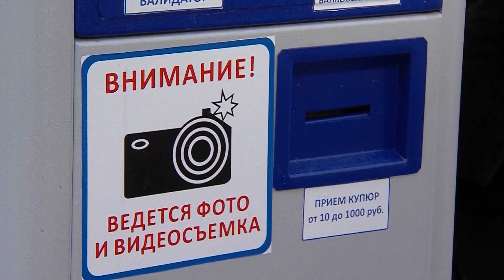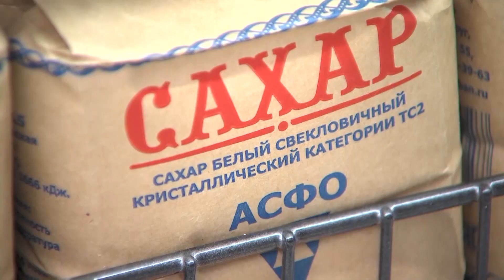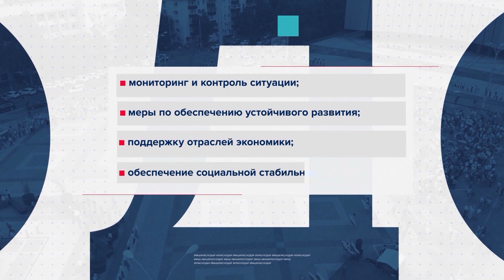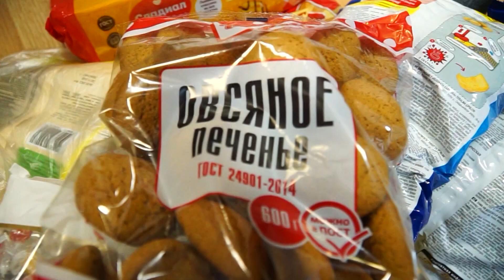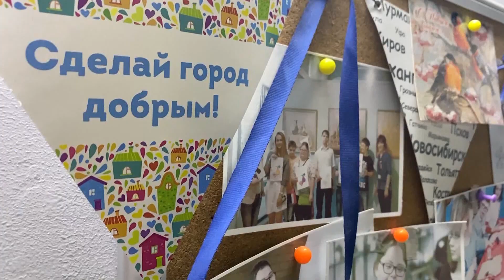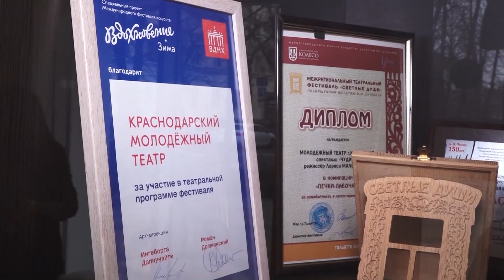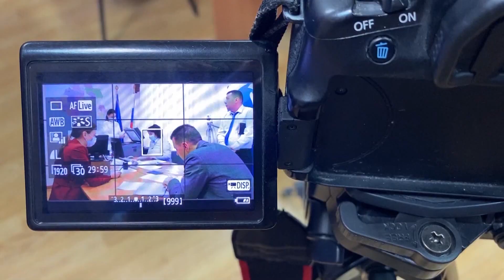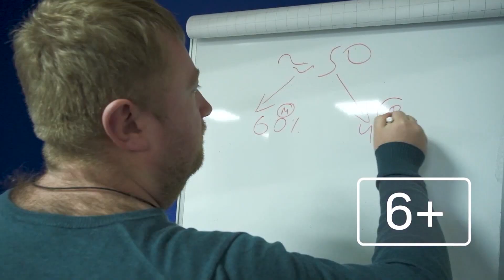Сбой в системе оплаты городских парковок полностью устранили. Новости Краснодара 25 марта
Смотрите в выпуске:

- сбой в системе оплаты городских парковок полностью устранили;

- улица Красная в Краснодаре снова будет проезжей по выходным дням;

- на «горячую линию» краевой Общественной палаты поступило порядка 1800 сообщений о фактах повышения цен на социально значимые товары и лекарства;

- дополнительные 146 миллионов рублей направят на поддержку краевых предприятий;

- мэр Краснодара подписал документ, который позволит сохранить устойчивое развитие экономики и социальной стабильности;

- наша съемочная группа посетила производство индейки в хуторе Копанском;

- 3 проекта студентов КубГУ выиграли в региональном конкурсе инноваций «Умник»;

-  на Главной городской площади Краснодара прошла патриотическая акция «Георгиевская лента»;

- волонтёры Кубанского государственного университета помогают в сборе гуманитарной помощи беженцам из ЛНР и ДНР;

- краснодарцы поделились мнением о проведении специальной операции на территории Украины;

- в Краснодаре закрыли 7 мобильных пунктов вакцинации от коронавируса;

-  благотворительный фонд «Добрый-Юг» организует инклюзивный фестиваль под названием «НеПросто искусство»;

- более 3 тысяч работников культуры Краснодара отмечают 25 марта профессиональный праздник;

- заместитель главы города Лилиана Егорова также поздравила деятелей культуры с праздником;

- Герой Российской Федерации Евгений Шендрик подал документы на участие в предварительном голосовании «Единой России»;

- баскетбольный клуб «Локомотив Кубань» 27 марта проведёт свой первый домашний матч в Единой лиге ВТБ после двухмесячной паузы.